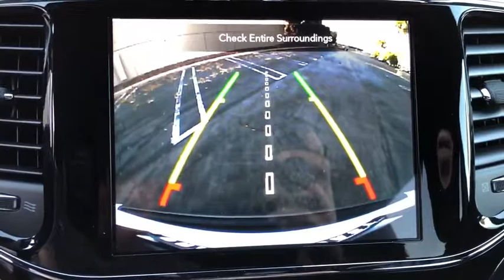2020 Jeep Grand Cherokee Costa Mesa, Huntington Beach, Irvine, San Clemente, Anaheim, CA GC20369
2020 Jeep Grand Cherokee
2020 Jeep Grand Cherokee Trailhawk - Stock#: GC20369 - VIN#: 1C4RJFLT3LC134498